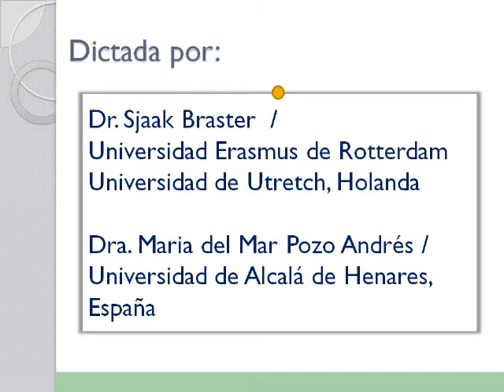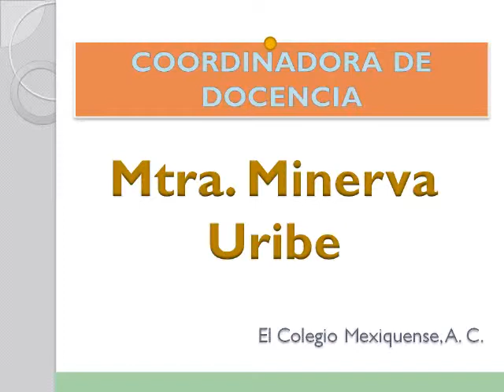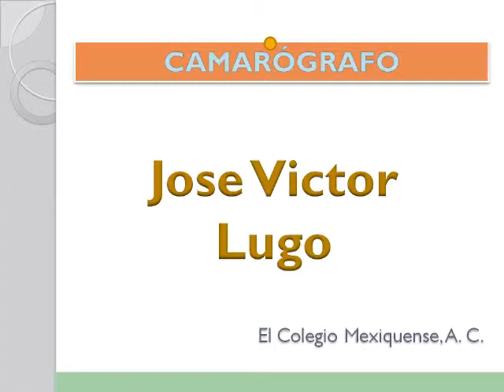La construcción de una marca pedagógica: la recepción del Plan Dalton en Europa (1920-1940)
9 de noviembre 2010

Conferencia

Participantes:
Ma. del Mar del Pozo Andrés, Sjaak Braster